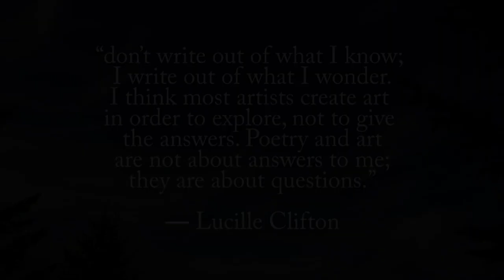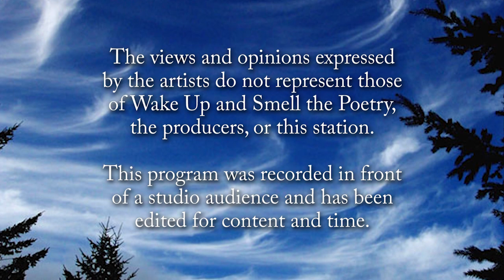Wake Up and Smell the Poetry: Kevin So